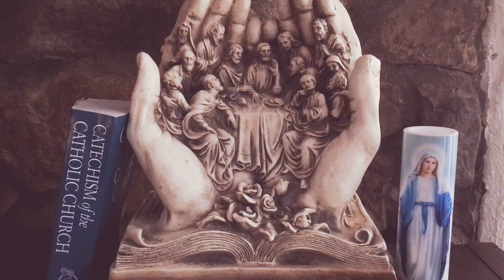La participación en la vida social, La autoridad!! Catecismo de la iglesia Católica!